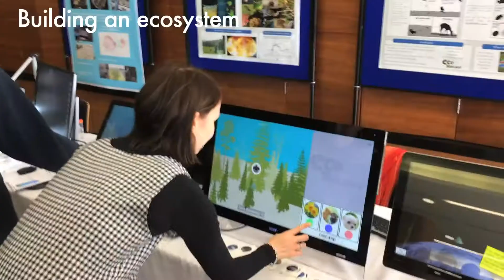Vlogger Lottie at Imperial Festival 2017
Experience the Imperial Festival through the eyes of our vlogger Lottie.